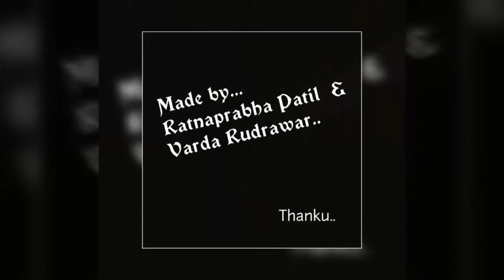VAPM CIVIL 2017 BATCH MEMORIES 1698